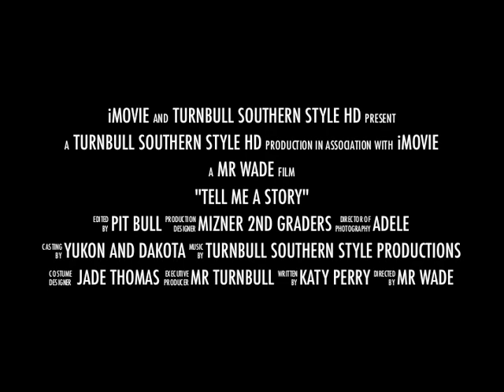"Tell Me A Story" Trailer by timthomasgallery.com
Elementary School Choir Concert